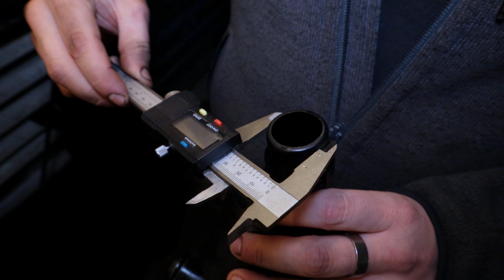KARWERK | Haben wir ein Leck?! | Audi A4 B8 2.0 TDI Tausch Thermostat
In diesem Video nehmen wir euch mit, wie wir bei Philips neuem Daily-Driver das altbekannte Temperaturproblem beim A4 B8 in Angriff nehmen.

Folgt uns gerne auf Instagram, dort seht ihr spontanen Content und diesen meist auch etwas früher!

 / karwerk.official

Lasst uns gerne ein Abo & einen Like da!
Solltet ihr Fragen oder Anmerkungen haben, schreibt sie uns gerne in die Kommentare!